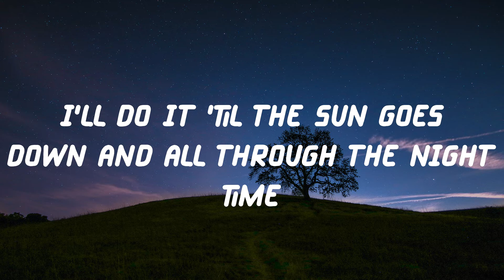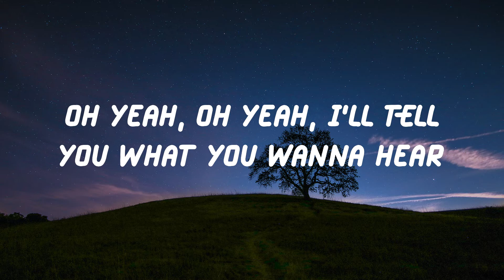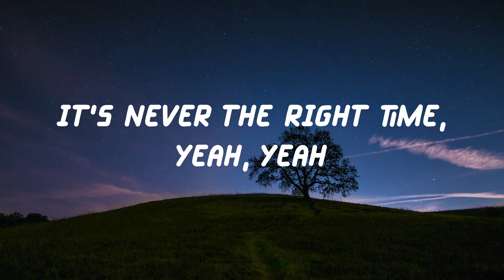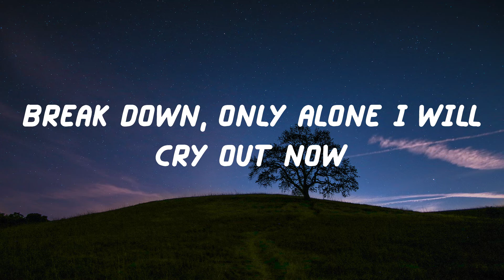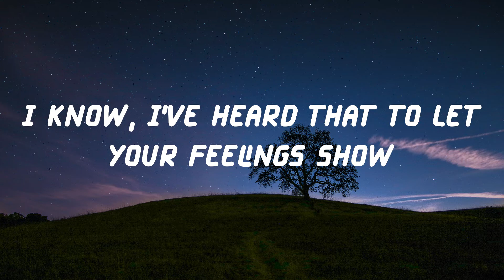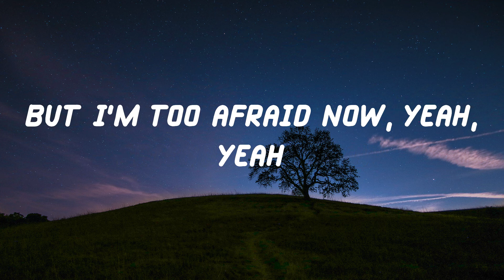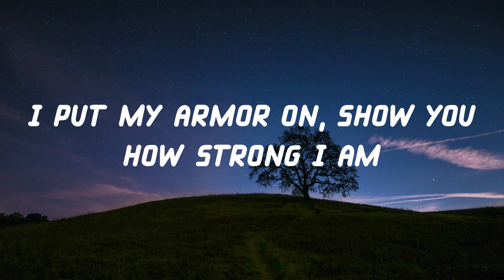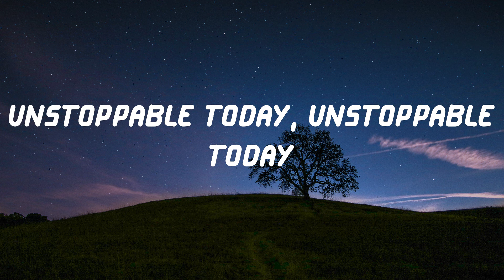Sia - Unstoppable (Lyric Video)